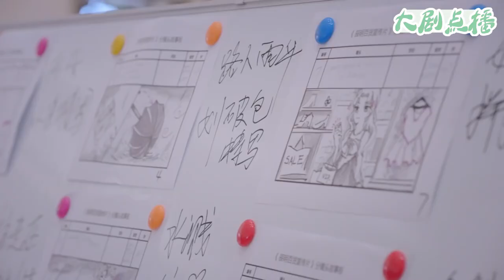🍑二選一？熱情主動的暖心總裁，冷漠多情的霸道總裁，灰姑娘陷入兩難！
【歡迎訂閲】大劇點播
【劇情簡介】該劇講述了富家千金高楊養成了喜歡購物的不良習慣，在經歷一系列變故之後，逐漸成長為自立自強的職業女性的故事。
【主演】王陽明、孟子義、李燊、路晨、陳庭妮、李柄輝、黃鶴立、劉倩文
WBSGWK 20